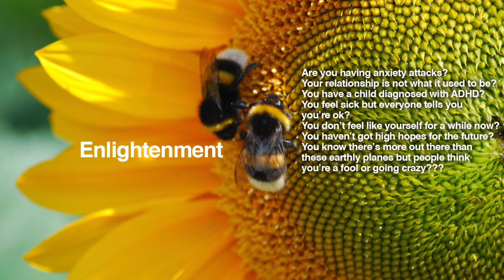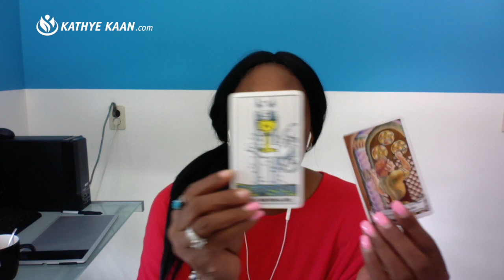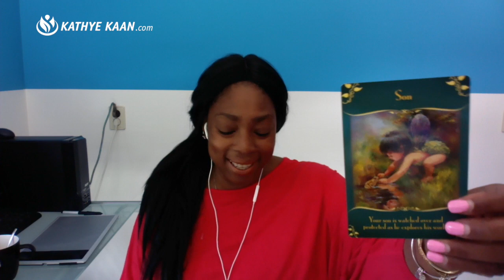SAGITTARIUS Weekly Psychic Tarot Reading | Horoscope | August 26 - September 1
Sagittarius Weekly Psychic Tarot Reading | Horoscope | August 26 - September 1, lets you find out what the fifth week of August has to offer you Sagittarius signs. I use a combination of my gift, tarot cards, numerology and astrology to provide weekly psychic energy vibration readings for all Zodiac Signs.

Kathye